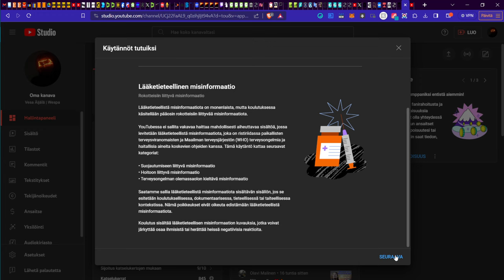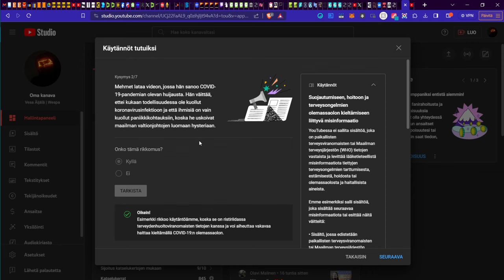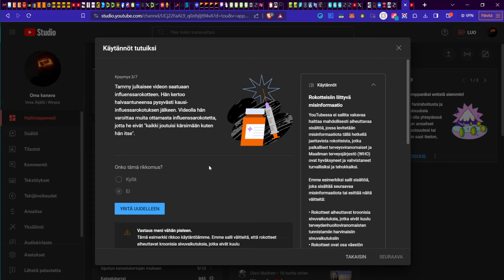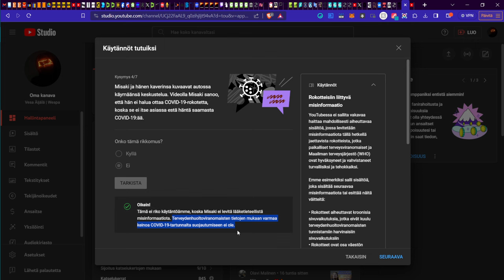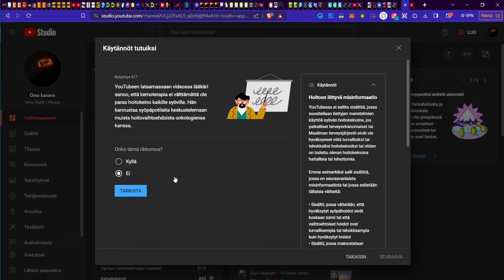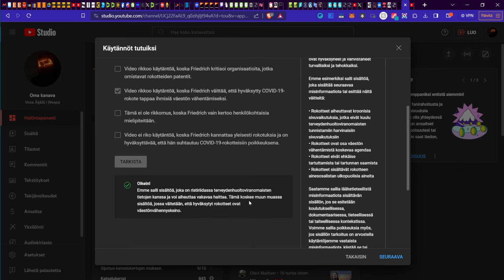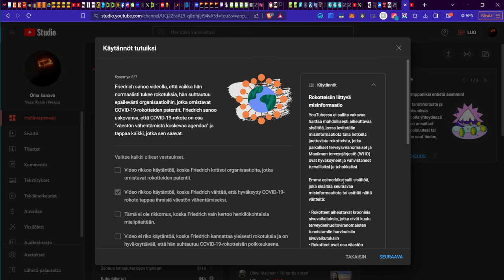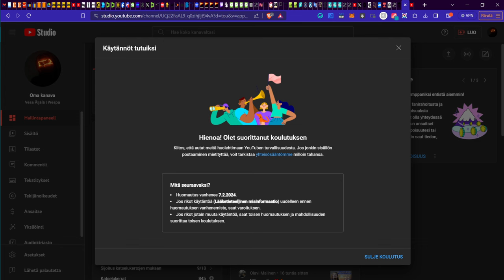YouTuben K-käytännöt ja S3nsuuri on epäjohonmukaista | Wespa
Käydään läpi YouTuben koulutus liittyen K-misinformaatioon ja WHO:n ohjeistuksiin.

Bitcoin-lahjoitukset: 1Q3Jcvx8AukSHxafiMhCEtoeBJrhoHsxAC
EOS-lahjoitukset: gezdgojqhege
ETH-lahjoitukset: 0xbB5faCb3ca1614a7215c5F001ee8d1eA9b2b5F33